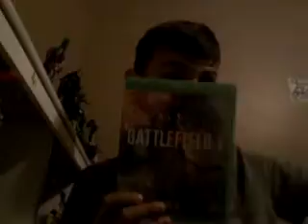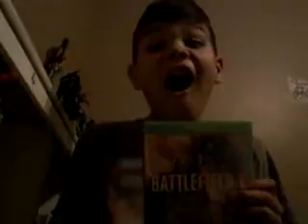5 Types Of People on Christmas